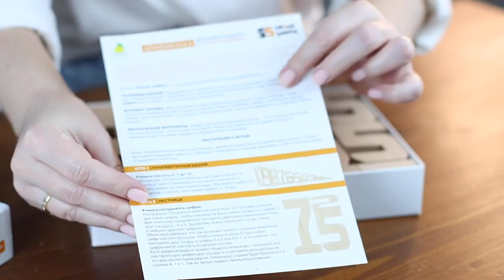Умные Цифры набор, обучающий детей арифметике на интуитивном уровне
Данное видео демонстрирует то, как работает Обучающий арифметике набор "Умные Цифры". Более детально ознакомиться и приобрести данный товар можно по ссылке ниже: